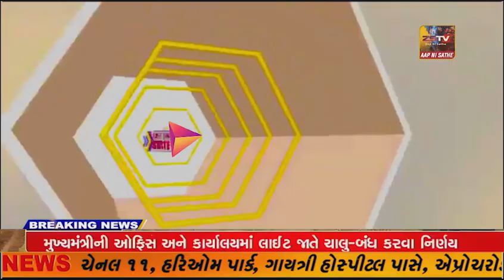SUPER ​​​​​​FAST​​​​​ NEWS SUPER​​​​​​FAST​​​​​ NEWSZSTVNEWS//